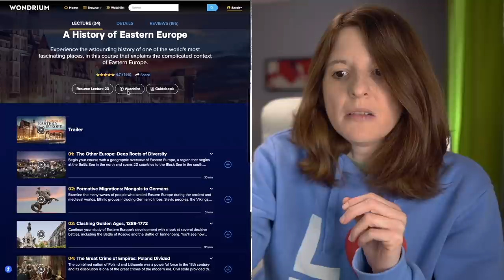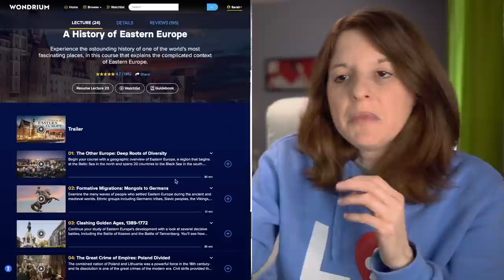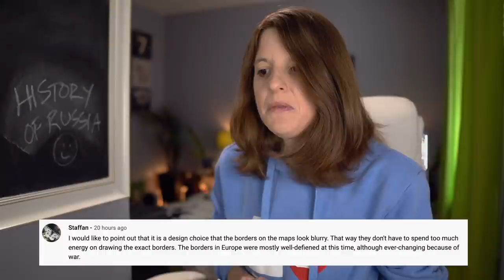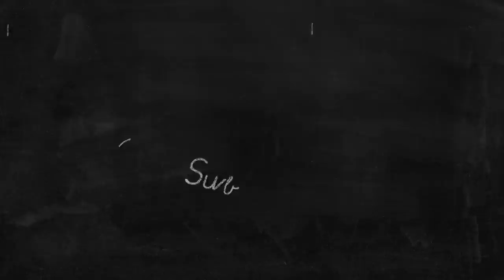American Reacts to History of Russia (Part 3) | Epic History TV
We pick up here with Catherine the Great, see all the new things she brought to the Russian Empire, and end with Nicholas I - on a cliffhanger, of course 😜 If you enjoyed this video, please like and subscribe!

00:00 - Intro
02:16 - Comment Time
08:03 - Reaction
19:04 - Outro

If you want to send any snail mail:
SoGal
USA